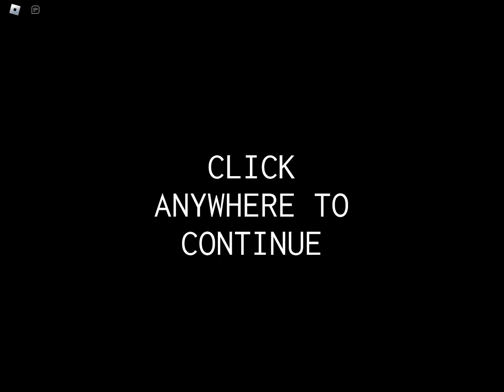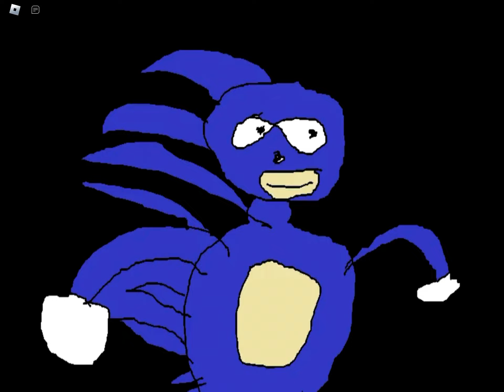Playing sonic chase in five nights at Sonic’s 3 to 4